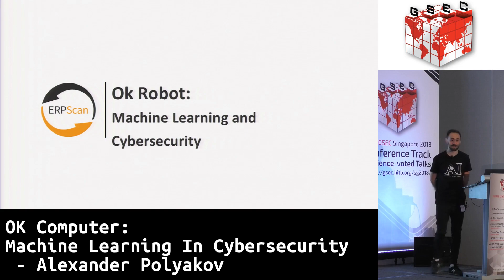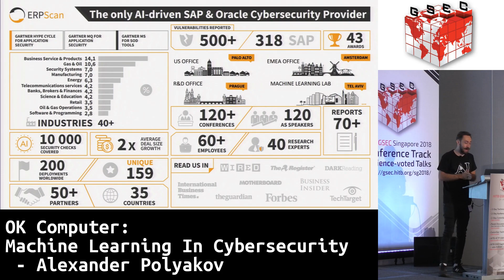HITBGSEC 2018 KEYNOTE 2: OK Computer: Machine Learning In Cybersecurity - Alexander Polyakov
Let’s separate the hype from reality and see what exactly machine learning (ML), deep learning (DL) and artificial intelligence (AI) algorithms can do right now in cybersecurity. We will look how different tasks, such as prediction, classification, clustering and recommendation, are applicable to the ones for attackers, such as captcha bypass and phishing, and for defenders, such as anomaly detection and attack protection. Speaking about the icing on the cake, we will cover the latest techniques of hacking security and non-security products that use ML and why its super hard to protect them against adversarial examples and other attacks.

Alexander is a co-founder of ERPScan, the president of EAS-SEC.org, an organization focused on enterprise application security, and a member of Forbes Technology Council. He has been recognized as R&D Professional of the Year by 2013. His expertise covers the security of enterprise business-critical software and includes ERP, industry-specific solutions and adopting Machine Learning and Deep learning inventions to cybersecurity problems. He has presented his research at over 100 conferences such as BlackHat, HITB, RSA held in more than 20 countries in all continents. He has held customized trainings for CISOs of Fortune 2000 companies.